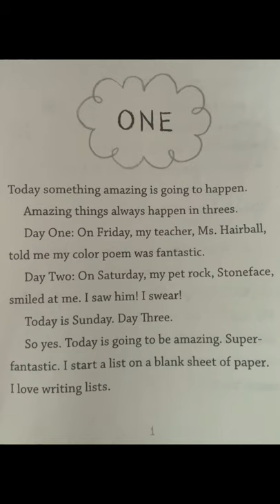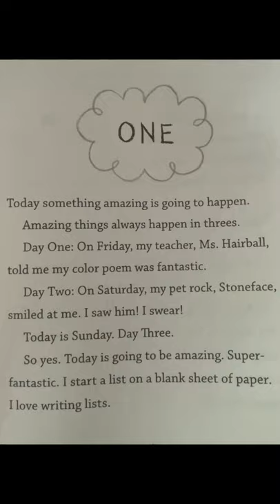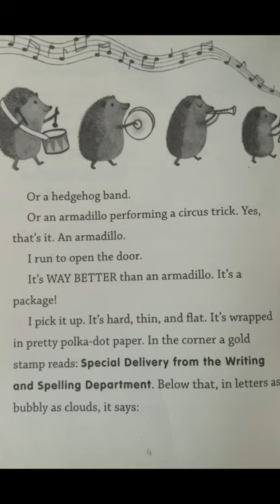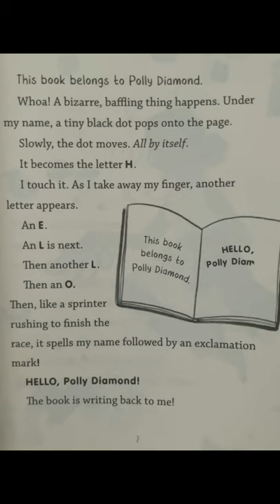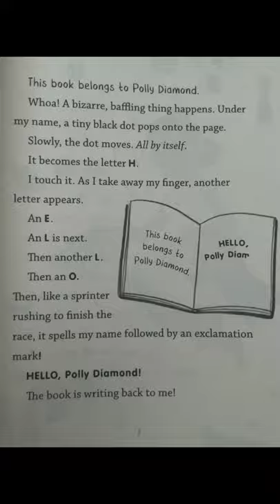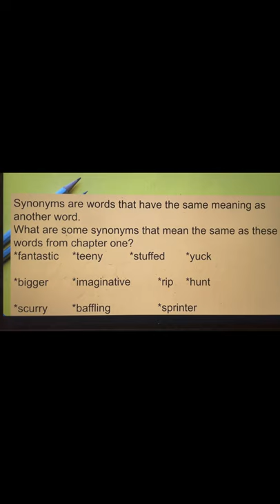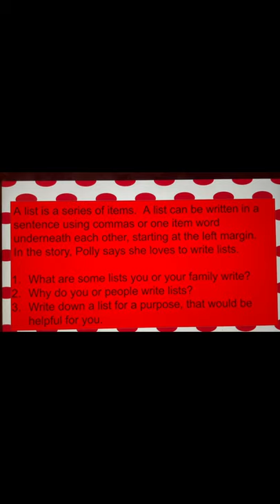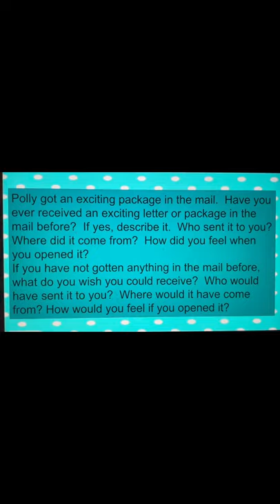Polly Diamond and the Magic Book- Chapter 1 Read Aloud with comprehension questions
Polly Diamond and the Magic Book- read aloud with permission of the author, Alice Kuipers, by Canadian, award winning teacher, Sheri Alcordo.
Chapter 1 with thought provoking, higher level thinking, comprehension questions at the end.  Teachers, families or individual readers can benefit.
Children will enjoy hearing or reading along with this magical story about imaginative character, Polly Diamond.   She introduces many writing strategies and models how youngsters can have fun being creative writers!